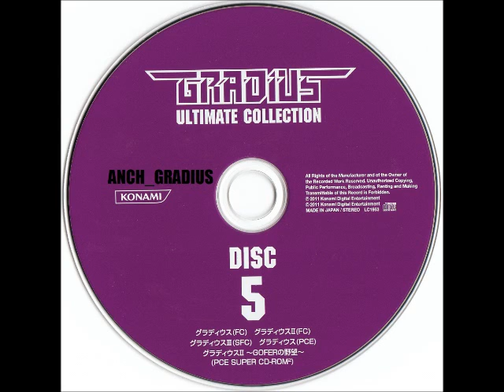Gradius Ultimate Collection 5 -Gradius NES- 11 Game Over